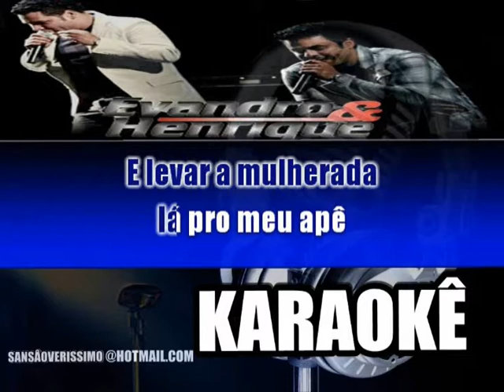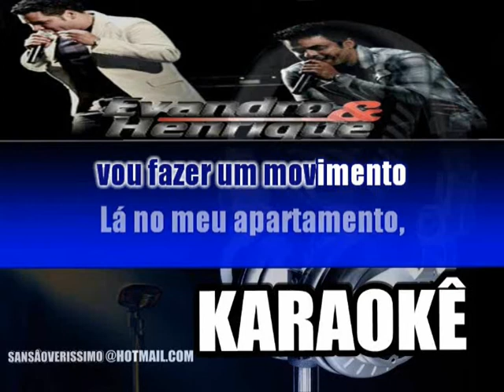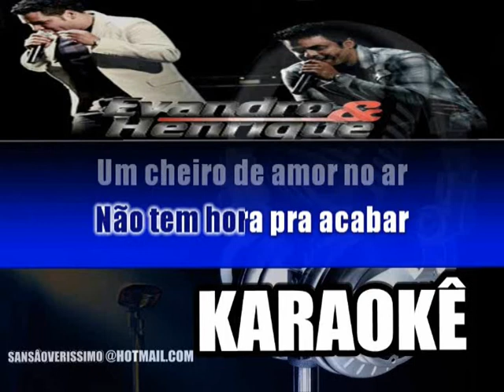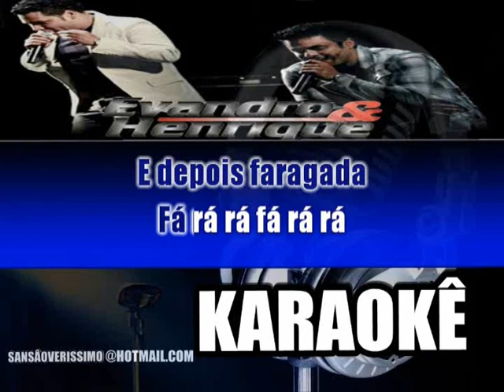Karaokê Evandro e Henrique Zuar E Beber